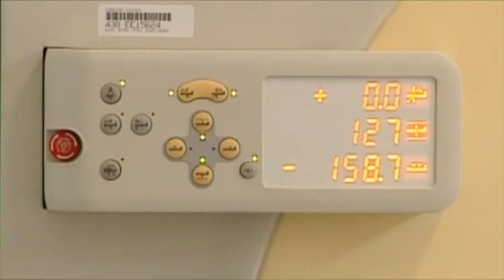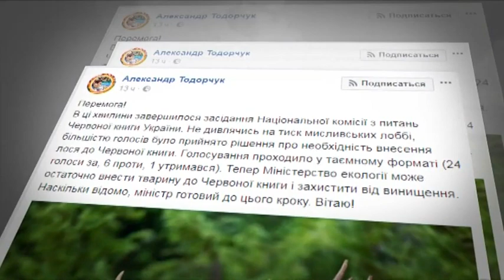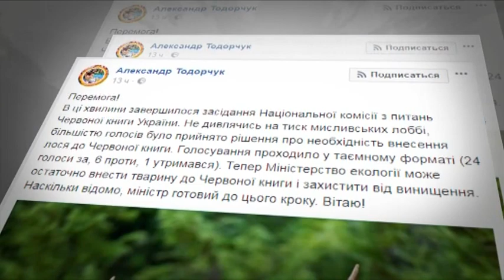Выпуск 7.45. 10 ноября